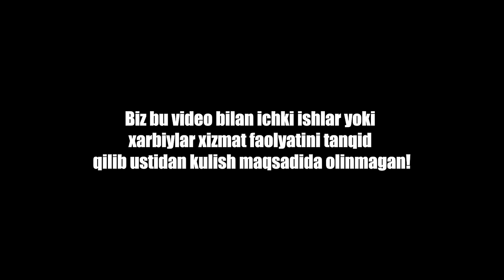YARIM KECHASI ESHIKNI OCH DEDI. XOMLADOR QIZIM BALNITSAGA TUSHIB QOLDI.